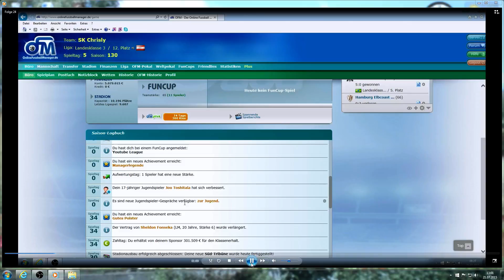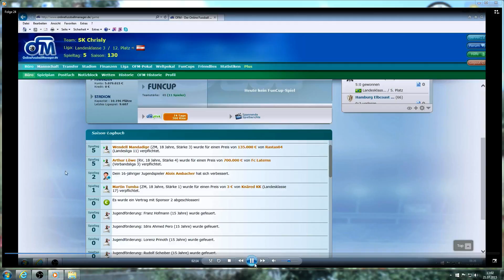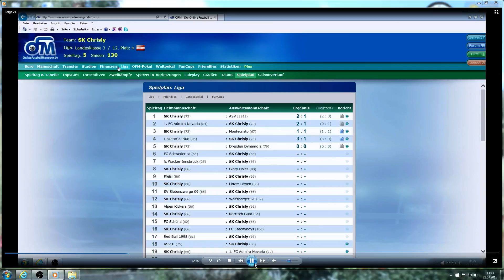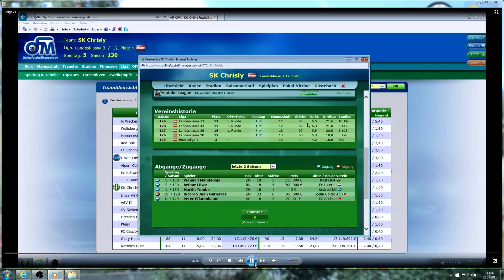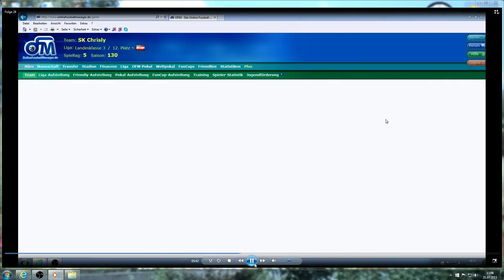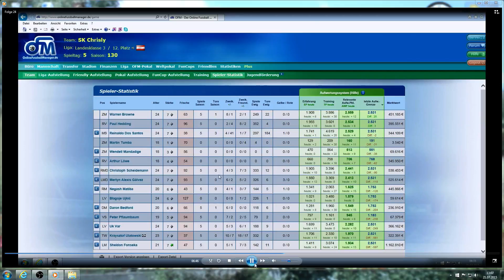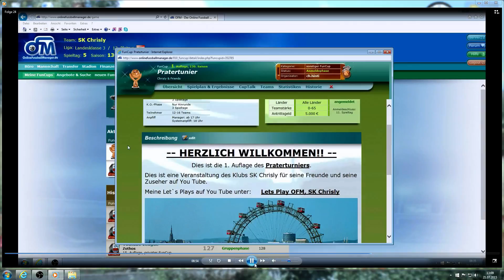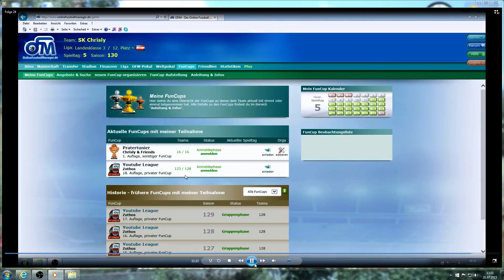Lets Play OFM, SK Chrisly, Folge 24, Ligasituation, Transfers, Praterturnier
Danke für den Fun Cup! Alle Plätze sind belegt.